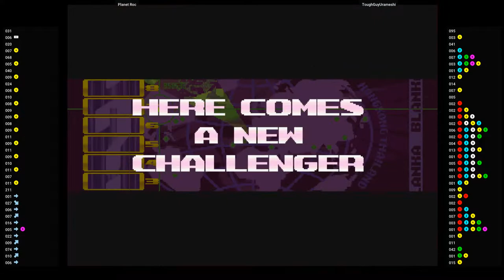Naomi Street Fighter Zero 3 Upper 🕹 Planet Roc VS ToughGuyUrameshi